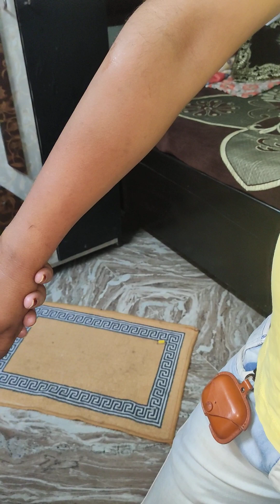SAB KARKE DEKH LIYA😂😭😂 YE BAKI RE GYA TA 😂😂😂